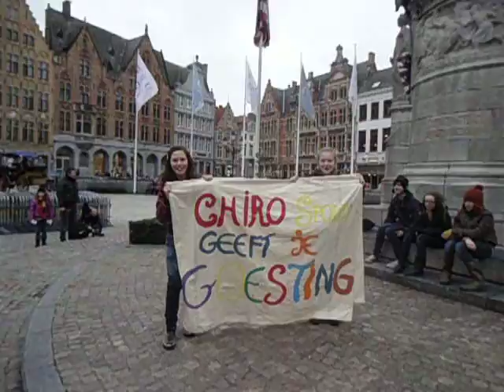Rakwi's Chiro SPODD: Chiro daagt je uit!